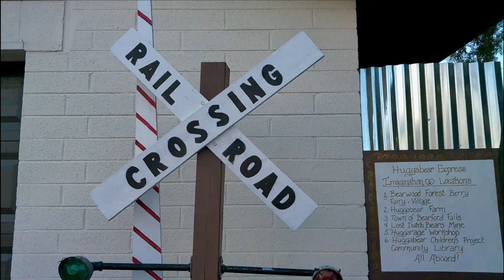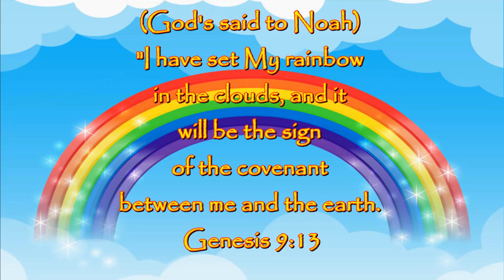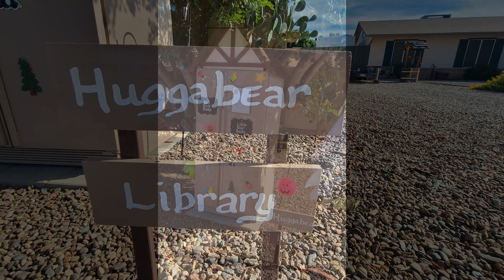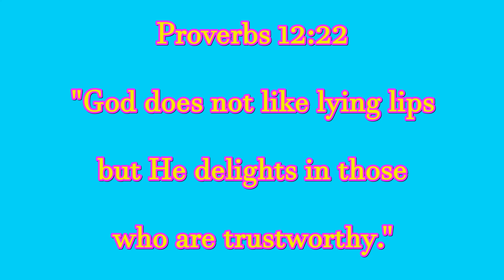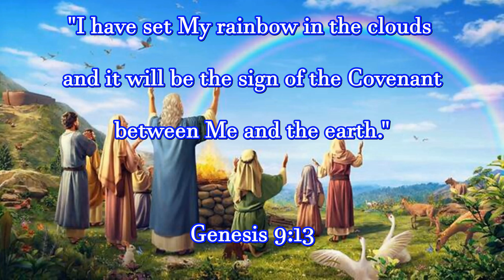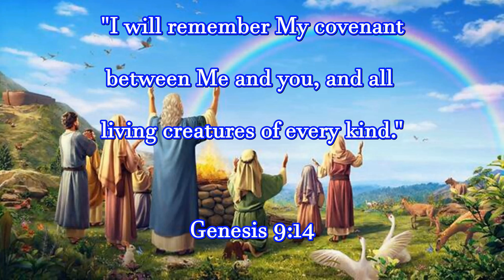HF Show #16 "Rainbows and Promises"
Hello Huggabear Friends and Happy Thanksgiving!

In this show we will learn all about God's rainbow and that it is a symbol of God's promise to never flood the earth again! We will finish Huggabear Tale 5 "Promises of the Forest Berry Fairies", show you all that we have completed on Huggabear Farm, go on a forest berry fairy watch with MaCaedyn, sing some beautiful rainbow songs, see Aven make a rainbow dress, do a rainbow milk science project, and enjoy some time with Buxley the Butler! Whew!

There is family fun for everyone and we hope that you will enjoy this show and share it with others! We are thankful for YOU!